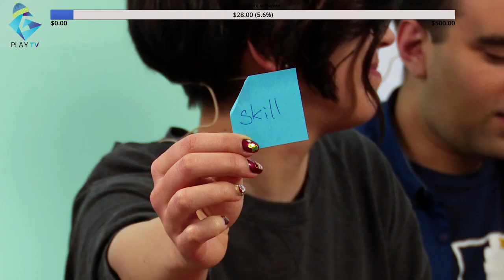[GplayTV] ZOWIE КОЛЕДЕН СМЯХ - Част 1 Draw My Thing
► Имаш нужда от периферия? Ти знаеш от къде! Всичко необходимо, за да победите на